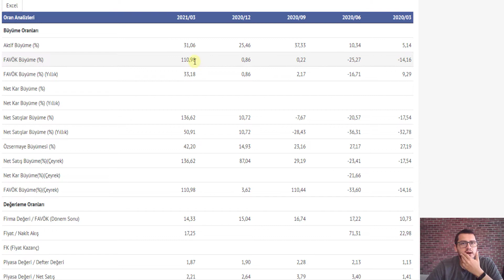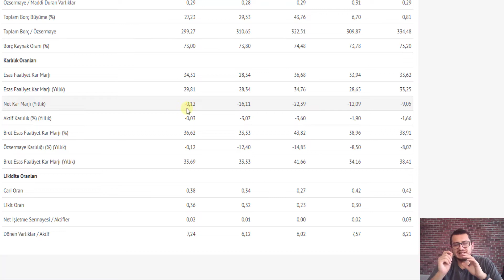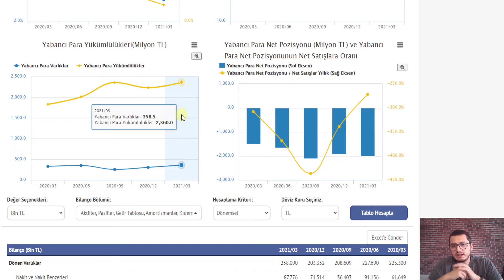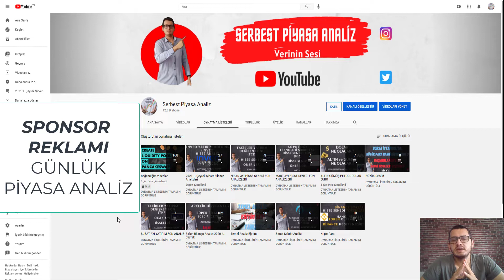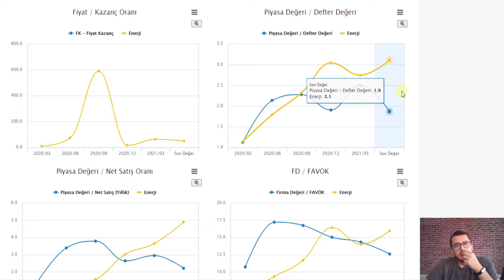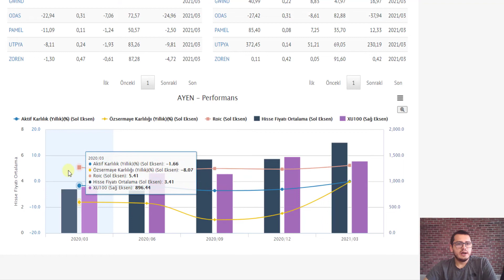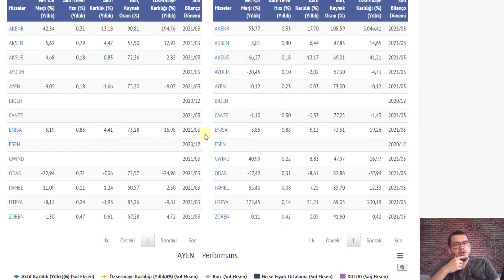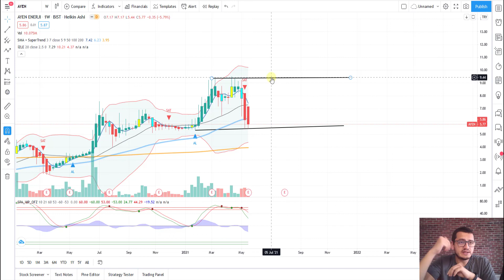AYEN ENERJİ | AYEN HİSSE | AYEN HİSSE ANALİZ | AYEN HİSSE YORUM | AYEN ENERHİ HİSSE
Merhaba Arkadaşlar ,

Sizler için AYEN ENERJİ firmasının 2021 1. çeyrek bilançosunu sizler için inceledik değerlendirmesi sizlere kalmış..

Bu paylaşımlar alım/satım için bir tavsiye veya yorum olmadığı için gerçek hesapta kullanılması kesinlikle tavsiye edilmemektedir"